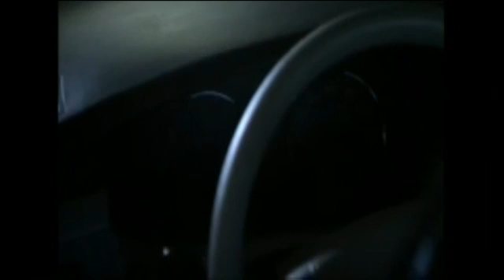Nová zbraň pro policii zastaví jedoucí auto jedním výstřelem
Vysokoenergetická elektromagnetická pulzní zbraň společnosti Eureka Aerospace jedním výstřelem spálí procesor řídící jednotky a auto tak zastaví. Není jasné, zda nezastaví i případný kardiostimulátor řidiče. Video natočili redaktoři magazínu Popular Science ve spolupráci s firmou Eureka Aerospace.